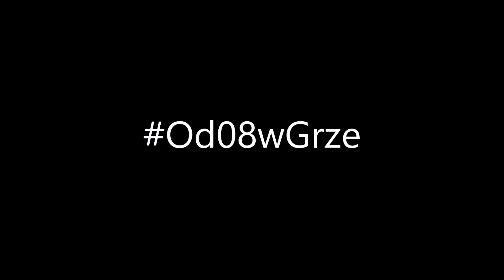PHMK Od08wGrze (Prod. Matts)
Pierwszy numer promujący mixtape Od08wGrze, który niebawem ujrzy światło dzienne.

Rap: PHMK
Muzyka: Matts
Realizacja i Mix: Tadeusz Hofman W HofRecords studio